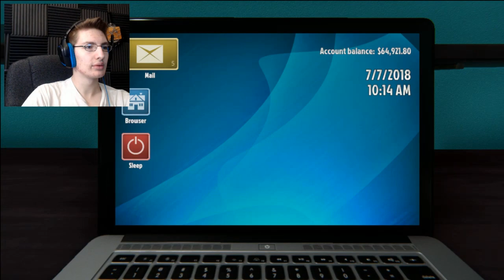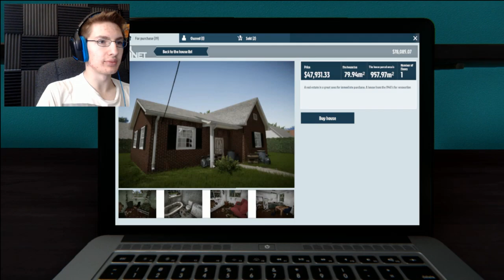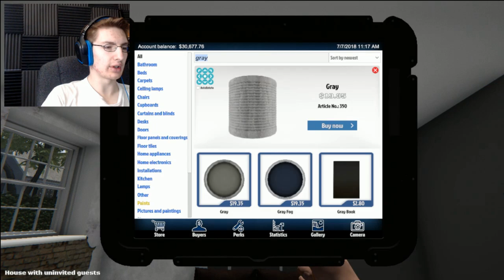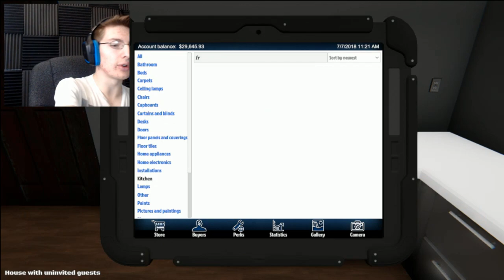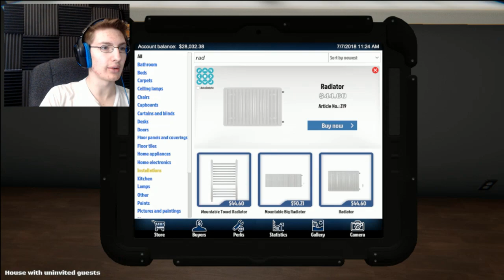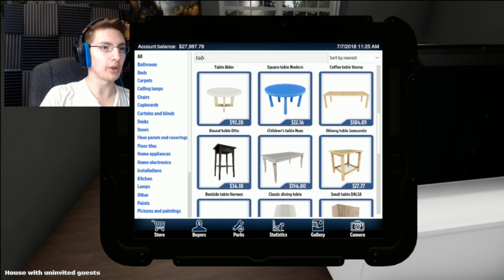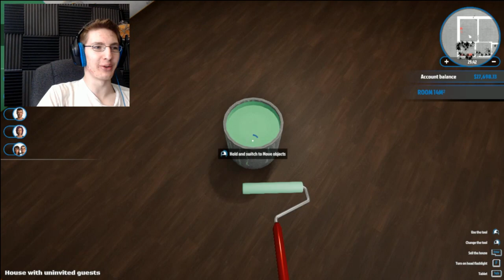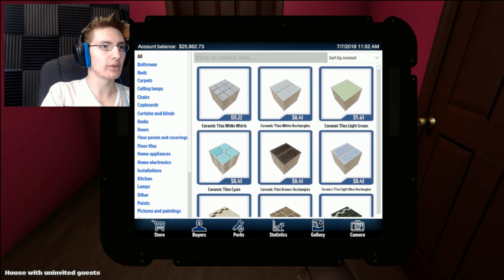MAKING THINGS BEAUTIFUL - House Flipper PT 3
It was gross. Now it isn't!